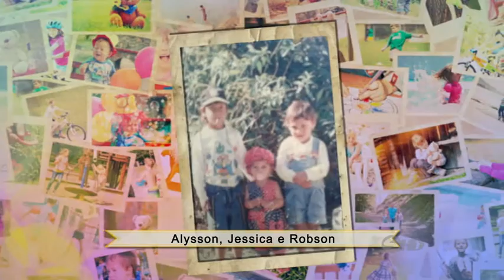Manchetes Noticidade - TV Sorocaba 21-10-15 (Parte 02)